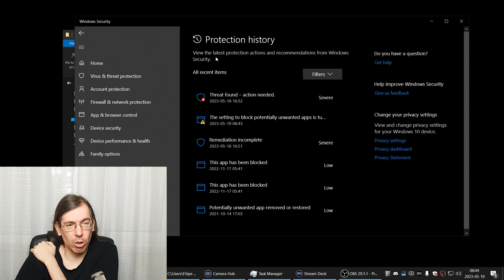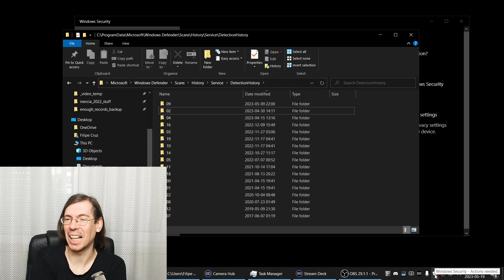How To: Remove Windows Security notification for threat files that no longer exist | Windows 10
Video explaining how to get rid of the forever pending notification bug on Windows 10 Windows Security / Windows Defender, that occurs when you already deleted a file that has been flagged as a threat.

The location where Windows Defender keeps the threat logs:
C:\ProgramData\Microsoft\Windows Defender\Scans\History\Service